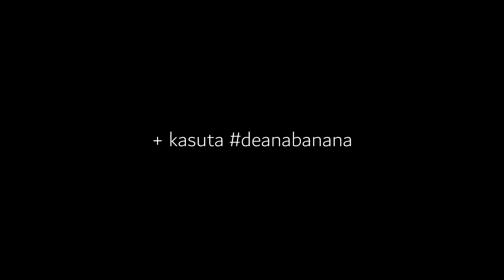SMUUTI CHALLENGE ft TRUSSMILLA | EKSTRA RÕVE (trussilla smuutiäri)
Tänases videos pidime koos Karl-Gustav Kurniga Eesti parimalt kokalt (master chefilt) söögi tegemist õppima, aga me langesime järgmise skeemi ohvriks ja mind ootas ees TRUSS(M)ILLA! Ta oli jälle end photoshoppinud ja skämmis end jälle mu koju. Trussilla sundis mind smuuti challenge'it filmima. See oli rõve ja ei läinud hästi.

UUS DEANABANANA MERCH on nüüd väljas!

Kirjuta kommentaaridesse "trussmilla smuutiäri", kui seda loed ja pane videole thumbs up ♥